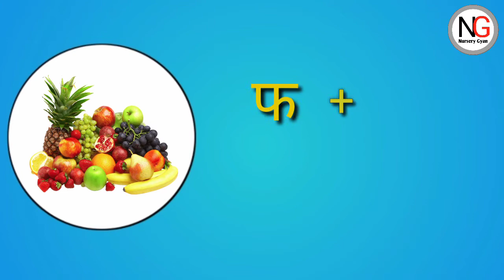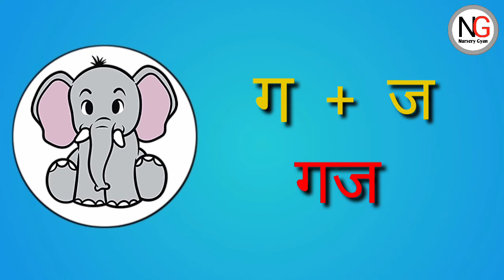दो अक्षर वाले शब्द । 2 Akshar bale shabd । Nursery Gyan ।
Welcome to Nursery Gyan।
इस वीडियो में दो अक्षर के शब्द को पढ़ना बताया गया है।